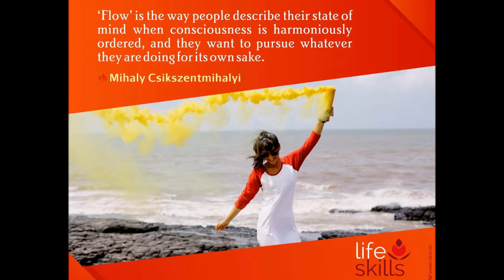Recipe for Happiness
When asked for his recipe for happiness, Sigmund Freud gave a very short and sensible answer: “Work and love.”
Studies on flow have demonstrated repeatedly that more than anything else, the quality of life depends on two factors: how we experience work, and our relations with other people.

Engagement, or flow, is one of the strongest pillars around which Positive Psychology is built. Here, one is fully in the present, immersed in something worthwhile.

Flow is a state of joy, creativity and total involvement, in which problems seem to disappear and there is an exhilarating feeling of transcendence.
According to Mihaly Csikszentmihalyi, flow is what we feel when we are fully alive, involved with what we do, and in harmony with the environment around us.
It is something that happens most easily when we sing, dance, do sports – but it can happen when we work, read a good book, or have a good conversation.

Most people spend the largest part of their lives working and interacting with others, especially with members of their families. Therefore, it is crucial that one can learn to transform job into flow-producing activities, and to think of making relations with parents, spouses, children, and friends more enjoyable.

It is true that if one finds flow in work, and in relations with other people, one is well on the way toward improving the quality of life as a whole.
We each have the potential to experience flow, whether at work, at play or in our relationships.
One thing I can say for sure – flow brings true happiness! The experience becomes its own reward.
 - Mihaly Csikszentmihalyi / Flow